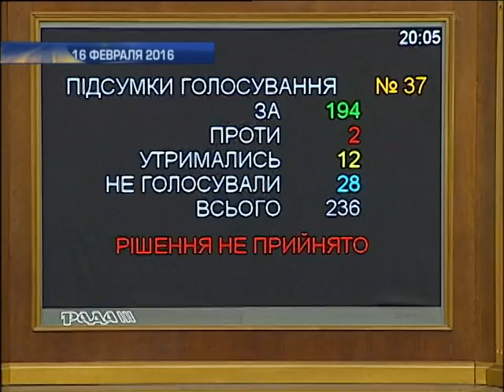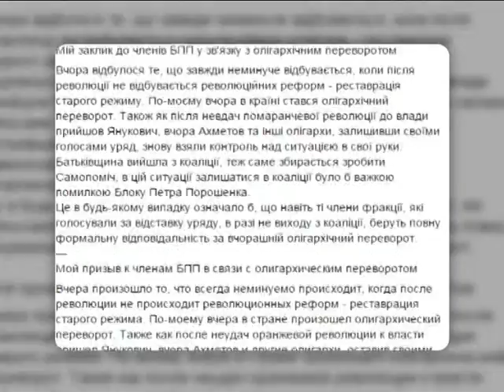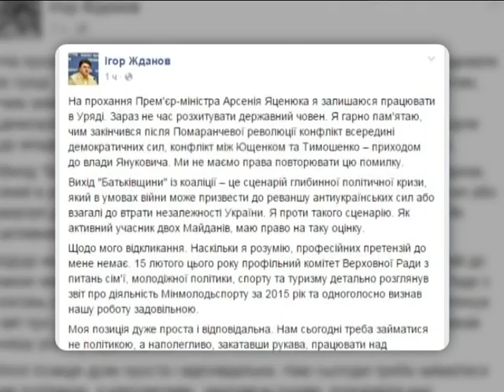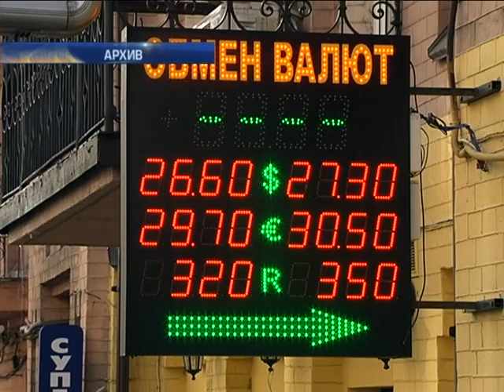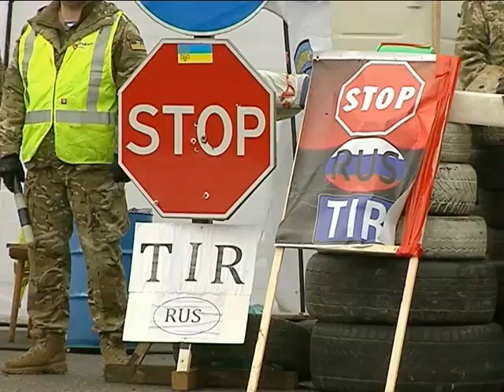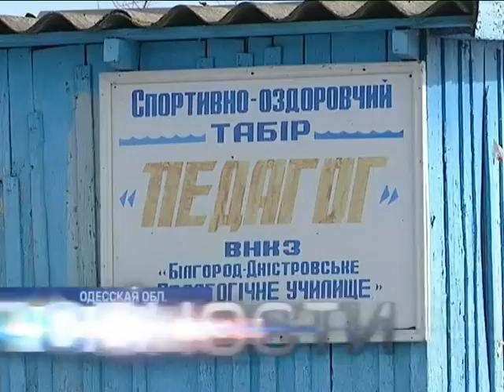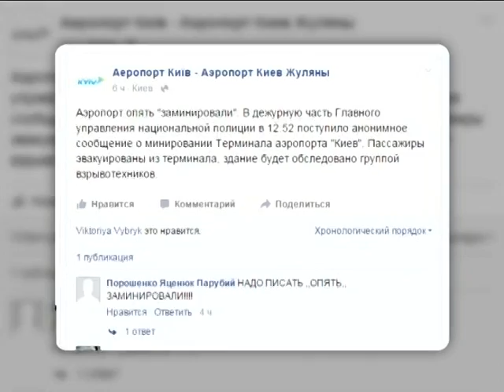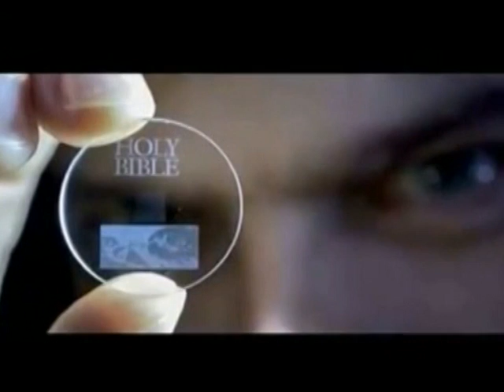Подробности, выпуск за 17 февраля 2016 года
Смотрите в этом выпуске: Затрещала по швам. Коалицию покинула первая фракция. Продолжение следует?; Конец блокады только на бумаге. Почему договоренности в высоких кабинетах не открывают дорогу для дальнобойщиков?